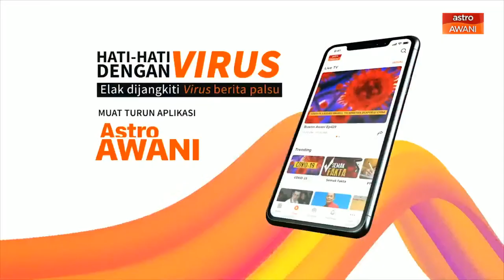ConsiderThis: Press Freedom - Without Fear or Favour?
Tonight on ConsiderThis, Sharaad Kuttan & Melisa Idris speak to journalists Jahabar Sadiq, Tehmina Kaoosji & Norman Goh about the realities of reporting the news in Malaysia.

Meanwhile, Ashraf Shaharudin of Khazanah Research Institute shares why having access to government data has never been more important